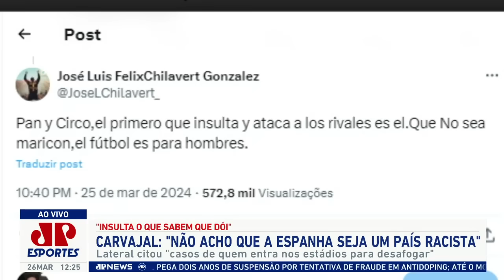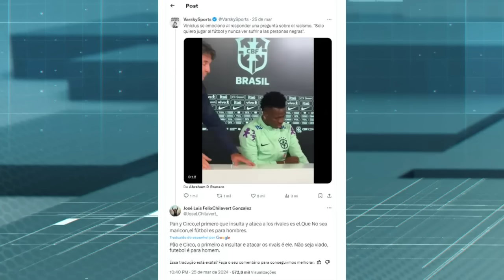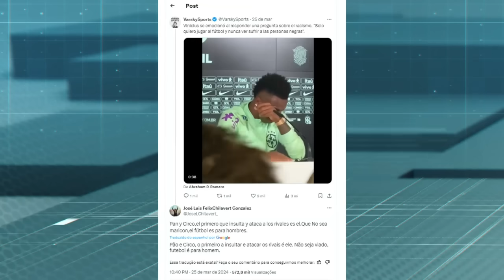"É UM IDIOTA! PATÉTICO!" Fala ASQUEROSA de Chilavert sobre Vinicius Júnior após CHORO é DETONADA!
Chilavert falando de Vinicius Júnior, que chorou em entrevista sobre racismo na Seleção, foi detonado. O ex-goleiro paraguaio fez um comentário homofóbico lamentável sobre o atacante brasileiro. Veja o debate sobre o assunto no Bate-Pronto, da Jovem Pan Esportes.

Crédito das fotos usadas na thumbnail: Reprodução